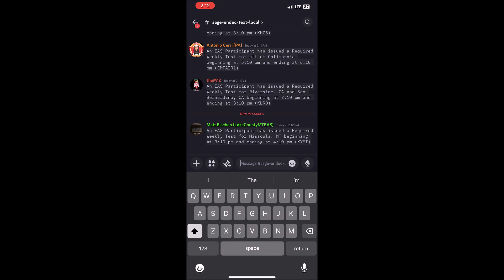Afternoon Air1 Weekly (EAS #20886) 7/24/24